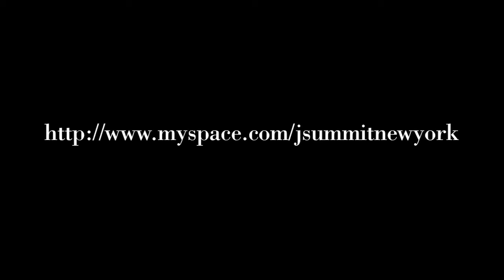j-Summit New York - 005 - Dance @ the Studio at Webster Hall on August 29th, 2010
j-Summit NY presents many performers under the influence of J-pop culture. The festival is favored by fans of J-music (Pop, Rock, V-Kei), fashion (Gothloli, Kawaii), and culture (Traditional and Contemporary).

Performers: Lulla, Pop Smear, Manami & Megumi, Nobuya & Maya, Taeko Fukao, Lilac, Yoshi Amano & Samurai Boot Camp!, Rie Fu, Le'cil

Presented by mok management
Filmed and edited by Hisayuki Sato/Mar Creation, Inc.